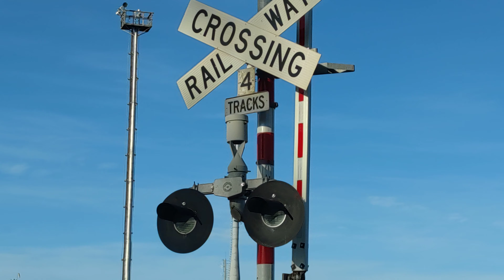Long KiwiRail | Christchurch | New Zealand